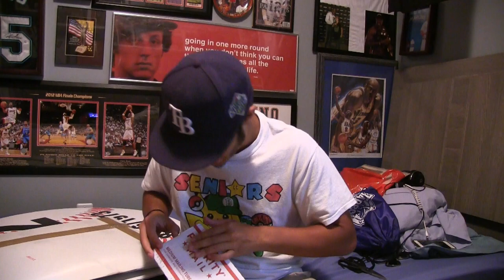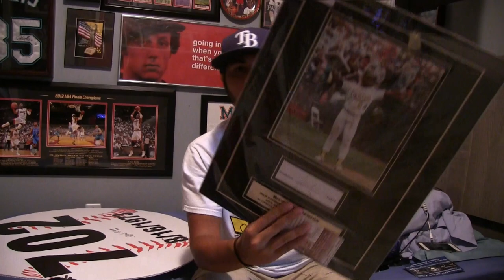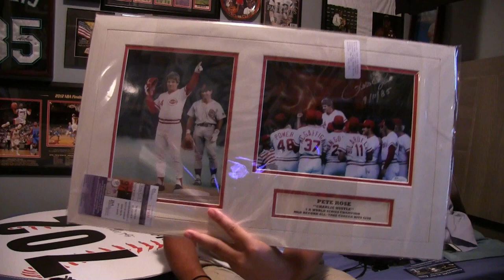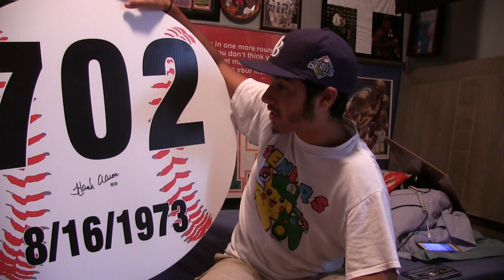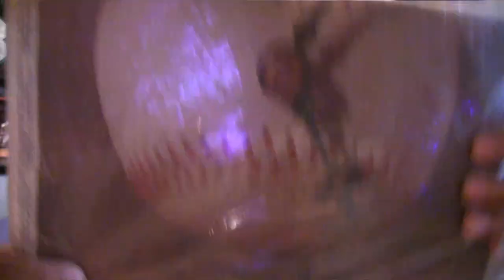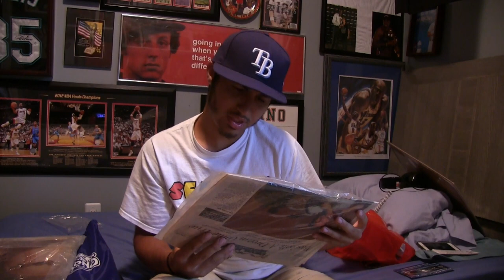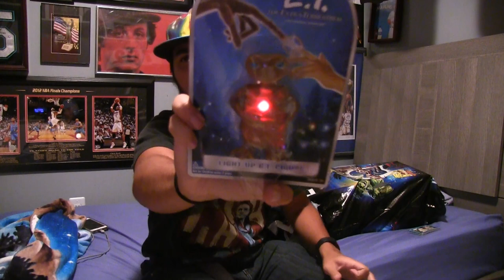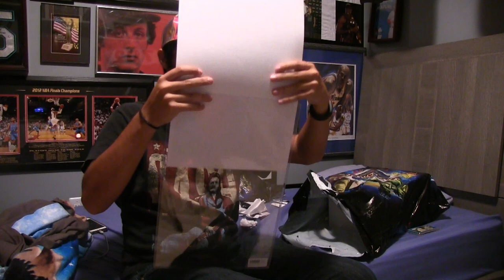BIG MONEY ITEMS! - 2018 VACATION HAUL!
Thanks for watching my video if you enjoy and want more content like this please subscribe and if you want to stay updated with the latest news follow me on social media

Special thanks to these 2 people for helping me create my intro